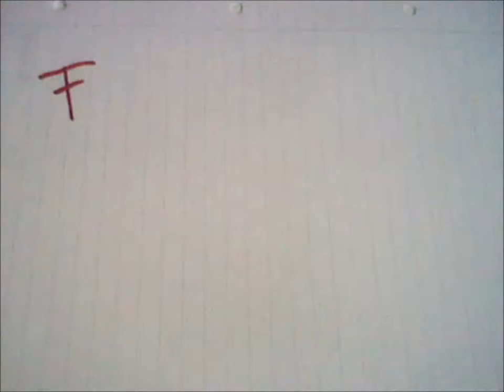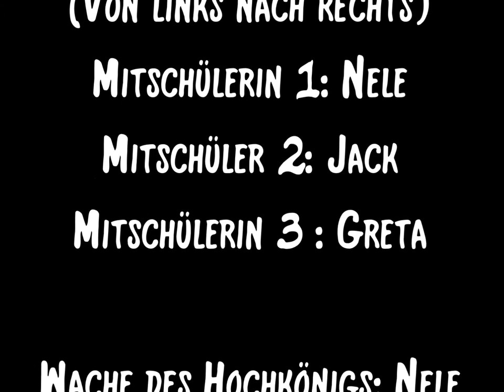ACNL-Film; Kind-hearted King, Part 1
Danke an alle die mitgemacht haben, das war harte Arbeit. Ein Part 2 folgt noch ^^